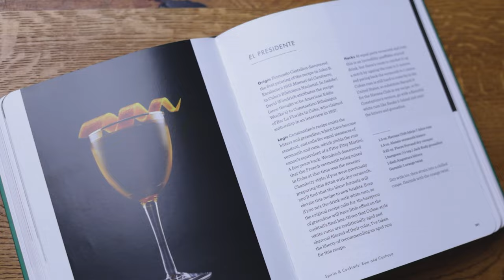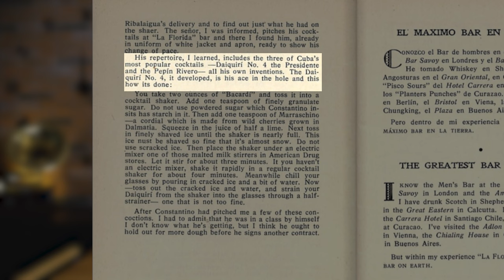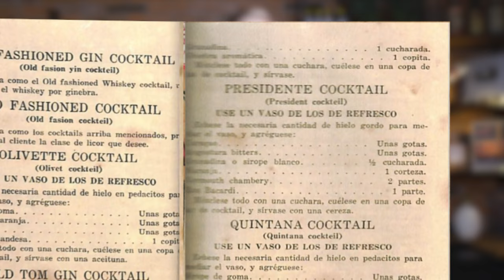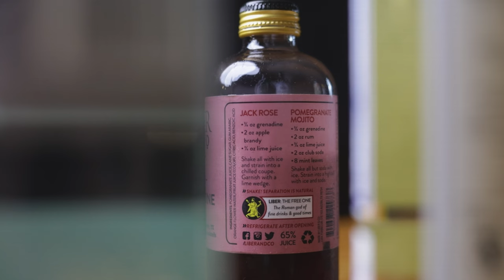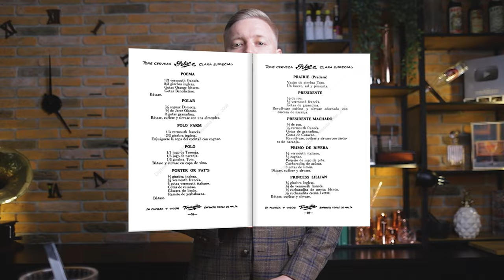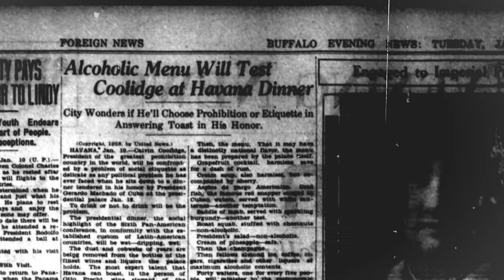El Presidente Cocktail With Modern Approach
The El Presidente is a cocktail with a lot of history that embodies the spirit of Cuban mixology, so today I’ll teach you how to make it, 3 different ways! We’ll start in 1915 with one that has bitters added, moving then to a 1927 version with equal parts rum and vermouth, and finishing with my modern approach with grenadine caviar for a stunning presentation. If you are a fan of the El Presidente, or if you’re just a fan of history, pull up a chair and get comfortable. Let’s prove you can enjoy a spirit-forward cocktail in the Caribbean too, it’s Cocktail Time!

A massive thank you to all our Patrons for their support, especially "Old Fashioned" patrons Julien Laucke Johannes Haas, Aaron Merkle, Mike Conners and “Negroni-Wall of Fame” patrons Cesar Garcia, David McDermitt, Joerg Meyer, Nikola Bulajic, Kris Kemp, PhotoJoseph, Kyra Carbone, Benjamin Tran, Hokky Tio, Trevor Harbeard, David Bryne and Oleg Smityuk!
Check out the episodes when they joined and their spots on the Wall of Fame

📨 𝗡𝗲𝘄𝘀𝗹𝗲𝘁𝘁𝗲𝗿
Join “the Cocktail Times” newsletter and get secret cocktail tips and my answers to the most frequently asked questions!

🔬 𝗠𝗜𝗫𝗢𝗟𝗢𝗚𝗬 𝗚𝗘𝗔𝗥
● Precision scale
● iSi whipper
● Mortar & pestle
● Bitters bottles
● Sous Vide cooker set
● Precision scale

● Liquid Intelligence by Dave Arnold
● Drinking Distilled
● The Bar Book
● The Flavor Matrix
● STB Cocktail Guide
● Meehan’s Bartender Manual

📹 𝗦𝗧𝗨𝗗𝗜𝗢 𝗚𝗘𝗔𝗥
● main light
● practical light

🤝 𝗙𝗼𝗹𝗹𝗼𝘄 𝗖𝗼𝗰𝗸𝘁𝗮𝗶𝗹 𝗧𝗶𝗺𝗲 𝗼𝗻 𝗜𝗚, 𝗙𝗕, TikTok or 𝗪𝗘𝗕

0:00 Today on Cocktail Time
0:52 Origin of the El Presidente
2:13 1915 El Presidente
4:59 El Presidente Machado
7:04 Pomegranate Pealrs
8:38 Cocktail Time El Presidente
10:36 Bottom of the Glass - Fun Story!
11:31 Outro & Recipes

The team behind this video:
Robi Fišer
Sašo Veber
Phantom hand